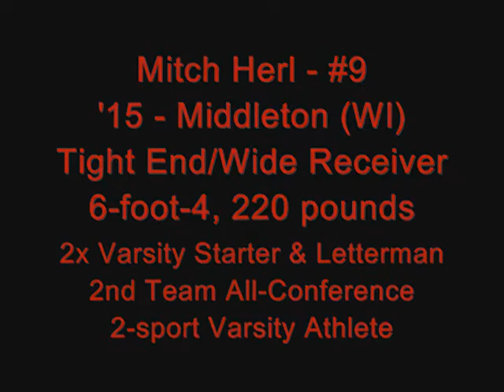Mitch Herl - 2015 - Middleton (WI) - Partial Senior Highlights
MCS athlete Mitch Herl (2015/6-foot-4, 220 pounds/TE-WR) from Middleton (WI).